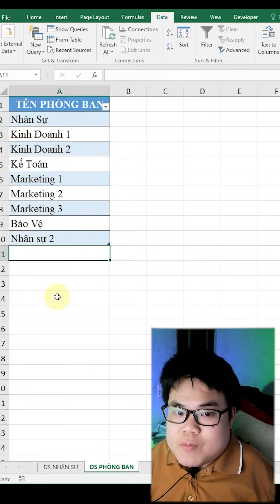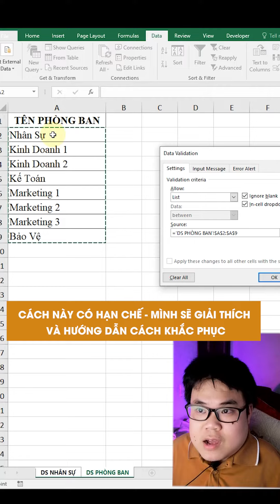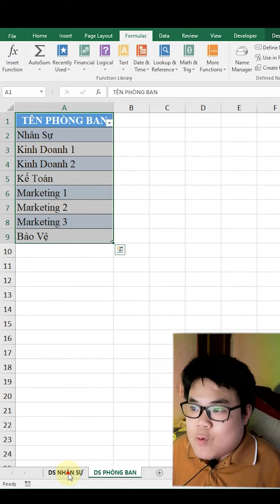TẠO DANH SÁCH SỔ XUỐNG - DROP LIST NÂNG CAO TRONG EXCEL - CÓ CẬP NHẬT KHI THÊM XÓA SỬA DỮ LIỆU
Các bạn bật video ở chất lượng 1080 để xem chất lượng tốt nhất nhé!!!
Hôm nay mình sẽ hướng dẫn mọi người cách tạo danh sách sổ xuống trong excel, giúp  tăng tốc độ làm việc với Excel - Ngoài ra danh sách sổ xuống này còn tự cập nhật khi dữ liệu có sự thay đổi (thêm - xóa - sửa)
Cảm ơn các bạn đã theo dõi video của mình.

© Bản quyền thuộc về Mình Là Khoa
© Copyright by Mình Là Khoa Do not Reup